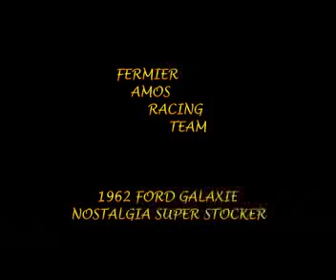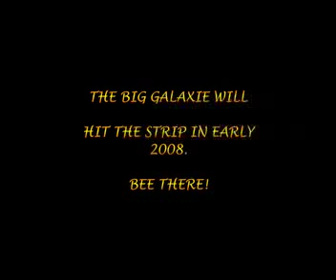Fermier Amos 62 Ford Drag Car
Bob Fermier and Jim Amos are restoring the former Fermier Bros B/S 406 Ford Galaxie for Nostalgia Super Stock Drag Racing.  This clip shows the car running on its own power on November 20, 2007.  The 422 Motorsports Racing Team of Oaks, Pa have assisted with the restoration and the big FE engine is hand crafted by engine builders Rich Lamont and Jay Zolko.  Fabricator Dink Bishop has also put his talent to work on the car.  More to come!